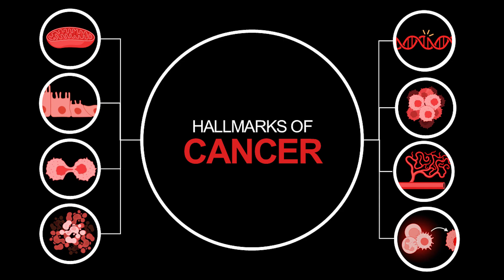The science (and humanity) behind treating cancer | Shree Bose | TEDxDuke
When someone hears “you have cancer,” they often assume a single terrifying disease. But cancer isn’t one disease—it's an umbrella term for hundreds. In this heartfelt and science-grounded talk, Dr. Shree Bose, a physician-scientist, unpacks what makes cancer so complex, and what it will take to treat it more effectively. At 17 years old, Shree triumphed over 10,000 competitors to become the Grand Prize Winner of the first-ever Google Global Science Fair in 2011. She presented her winning work to President Obama and directors of the NIH, as well as students around the world. Through these experiences, Shree became a passionate advocate for better STEM education, which inspired her to found Piper, a company creating engineering kits for kids. She is currently a resident physician at the University of Chicago and is studying how cancer cells adapt their metabolism to grow in different environments. She is a graduate of Harvard University (BA '16) and Duke School of Medicine (MD/PhD '23), and was honored on the 2023 Forbes 30 Under 30 for Science list. This talk was given at a TEDx event using the TED conference format but independently organized by a local community.